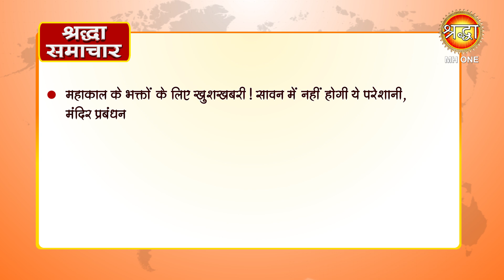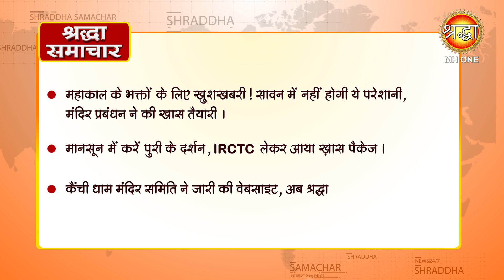Shraddha Samachar | श्रद्धा समाचार | 21 June 2024 | Devotional News | Shraddha MH ONE